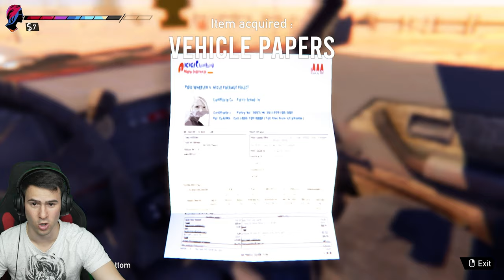Спря ме Полиция заради превишена скорост😱Road 96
📸 • Лайф тази вечер! - @ShadowHexStreams